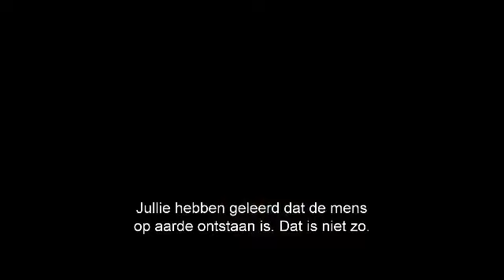Jupiter Ascending - Officiële Nederlandse Trailer #3